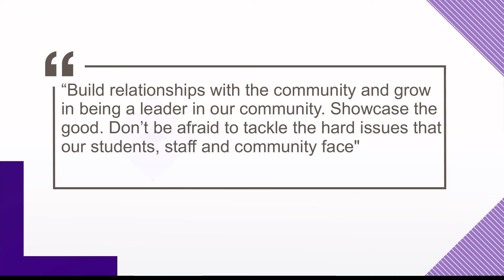SPS create plan for the next six years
On Saturday Spokane Public Schools met to come up with a strategic plan for the next six years